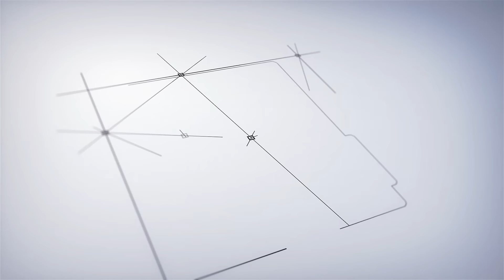Veerapan கோடை காலத்தில் காடுகளில் என்ன செய்வார்? - Mugil சுவாரஸ்ய தகவல்!